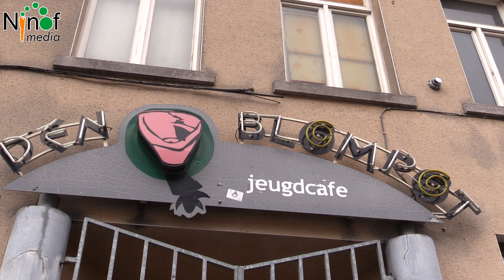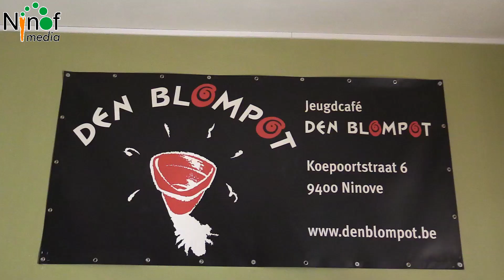Tiemen Van Steenberghe verlaat populair jeugdcafé Den Blompot na 10 jaar.